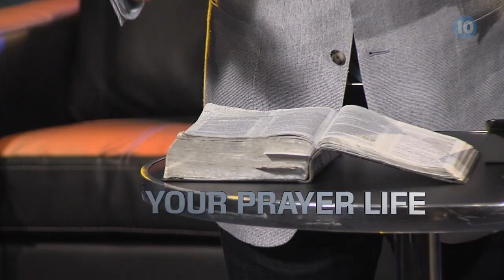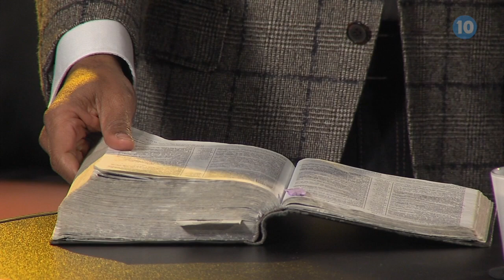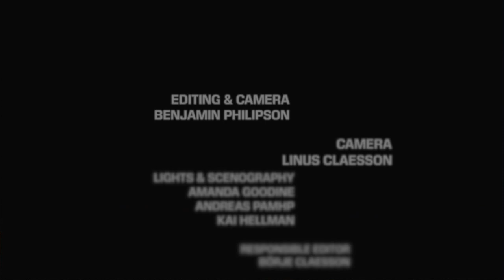Anthony Earl Episode 4: Fasting and Prayer part 3